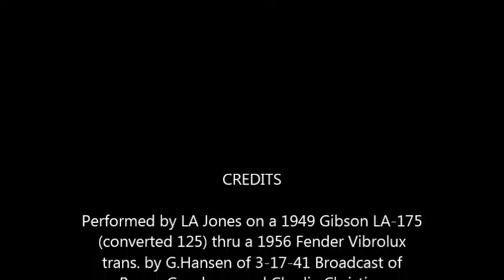Airmail Special 3 17 41 w LA Jones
Airmail Special broadcast 3-17-41 with Benny Goodman band featuring Charlie Christian. Here's LA Jones playing the head and solo from a transcription by G. Hansen. Performed on a converted 1949 Gibson 125 thru a 1959 Fender Vibrolux